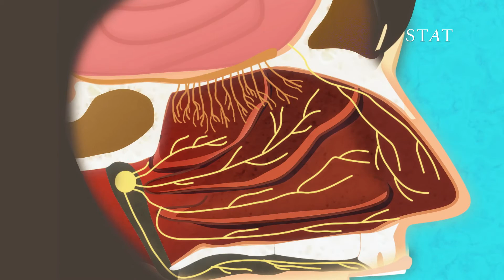Boddities | Episode 2 | Why does it hurt to get water up your nose?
In our latest episode of Boddities, reporter Megan Thielking explores why it hurts to get water up your nose.